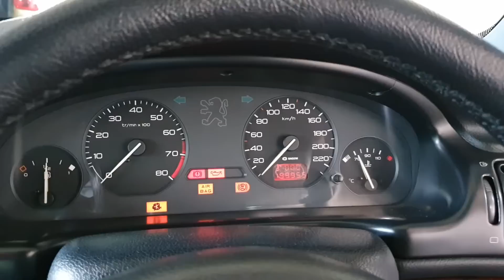In Depth Tour Peugeot 406 (1997) - Indonesia